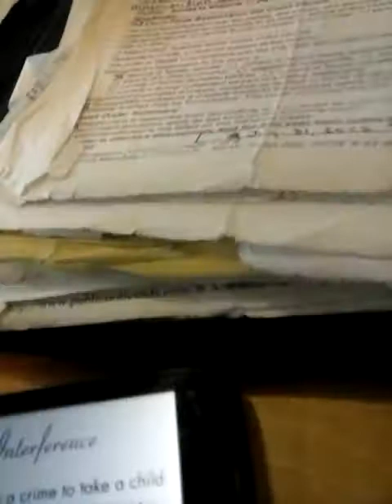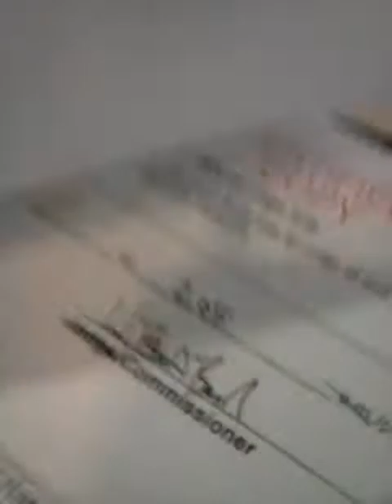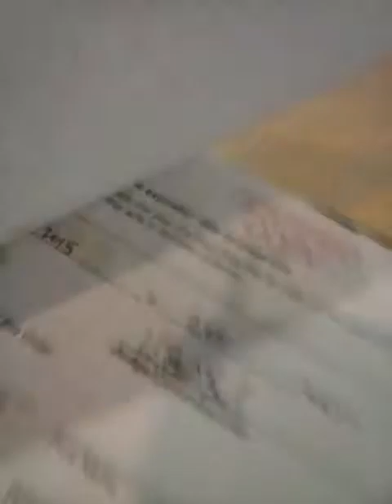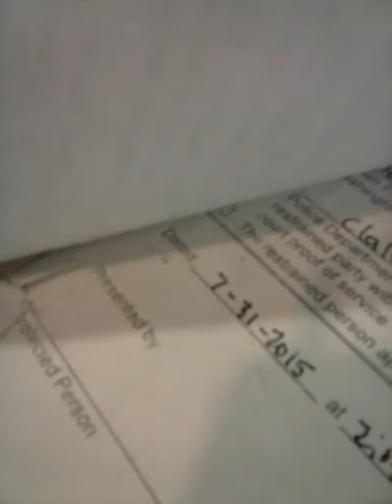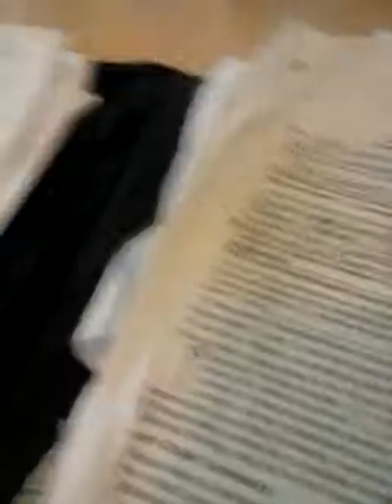December 25, 2018